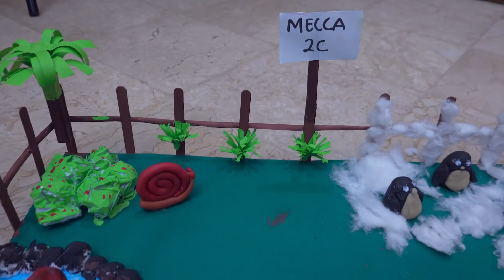Membuat prakarya kebun binatang dari play doh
Liburan sekolah Mecca dapat tugas membuat prakarya dari Lilin / playdoh. Nah Mecca mau membuat kebun binatang dibantu oleh miss Sarah. Seperti apa ya jadinya? yuk kita lihat saja